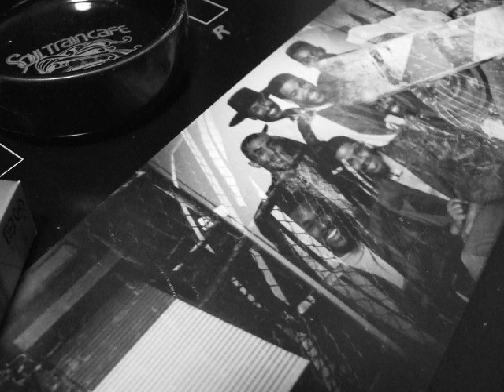547 Thug Style